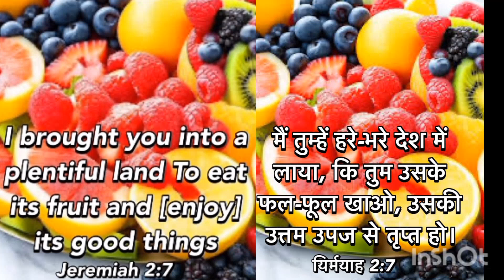चिंता करना छोडो खुश रहना सुखों । जीवन अच्छा होगा ।